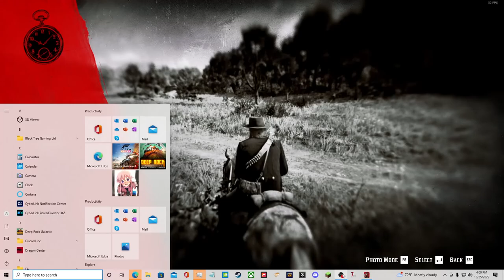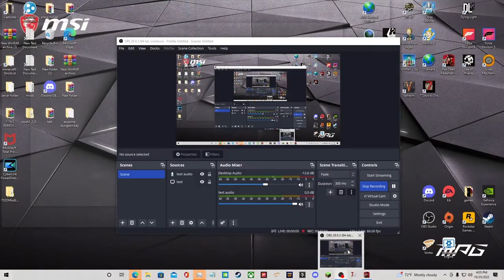The Great Bison hunt rd2 pt37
It is a well-known fact that in that time period, there were a lot of recreational bison hunts.